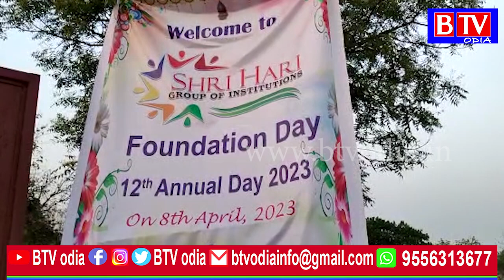Tarbha: ଶ୍ରୀ ହରି ବିଦ୍ୟାଳୟ ସମୂହର ୧୨ ତମ ବାର୍ଷିକ ଉତ୍ସବ ଧୁମଧାମରେ ପାଳିତ//BTV odia//